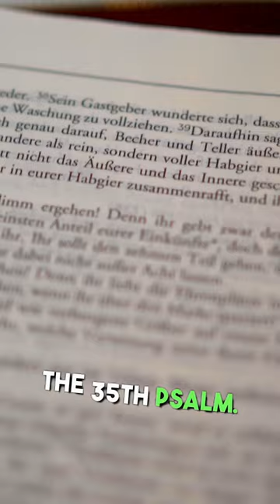What Was the FIRST PRAYER Said in Congress in 1774? By Jacob Duché